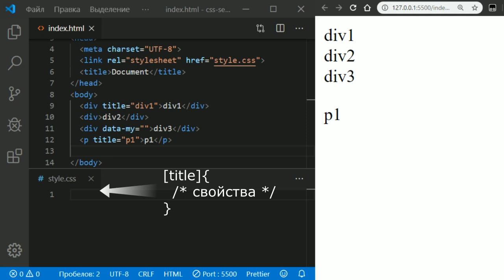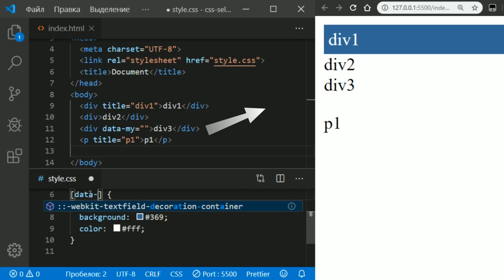03 - СSS селекторы - Селектор по названию атрибута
СSS селекторы  - Селектор по названию атрибута